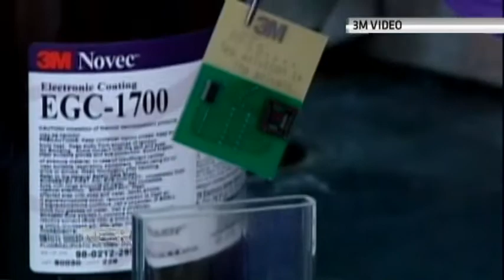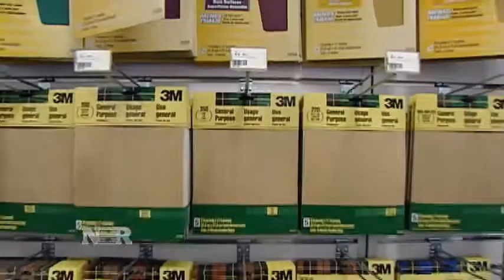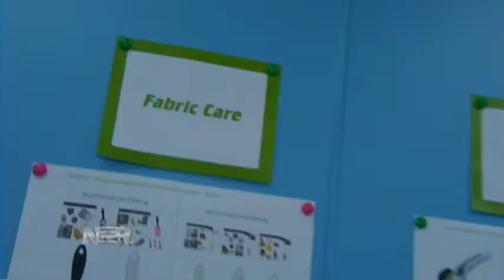3M's Plan to Stay a Step Ahead of Competitors (6/10/13)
3M, known for its post-it notes and packing tape, is spending billions on research and development of new products as it innovates to keep a step ahead of competitors. Michelle Caruso-Cabrera reports on the company's plans and its chief executive.